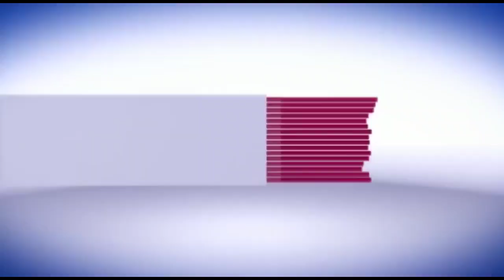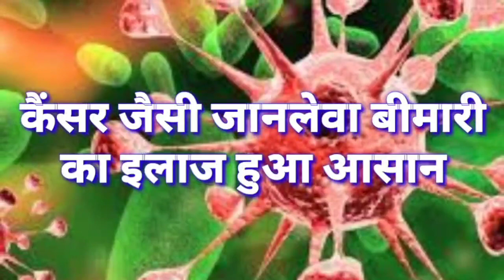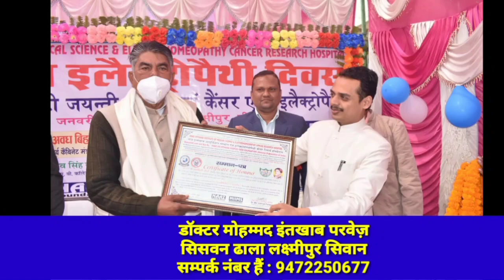सिवान- होने जा रहा अब तक का सबसे बड़ा क्रिकेट टूर्नामेंट, बड़हरिया में होगा आयोजन। देखें खबर...